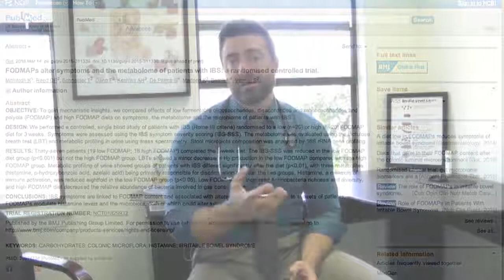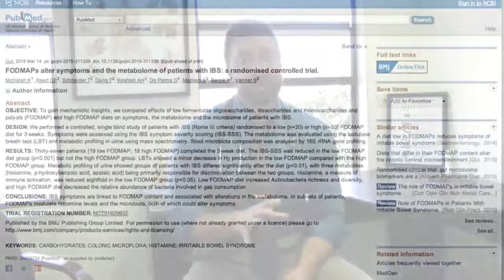Brain Fog: How Your Gut Causes it and How to Fix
How your gut causes brain fog and how to fix it